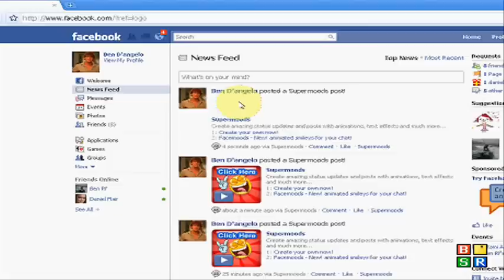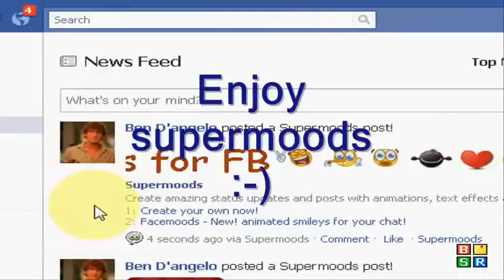supermoods - add smiley's to facebook post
Supermoods allows you to super post in your status and in your friends status crazy and cool texts with different fonts , effects and animations.

check it out, it is super easy to use :-)